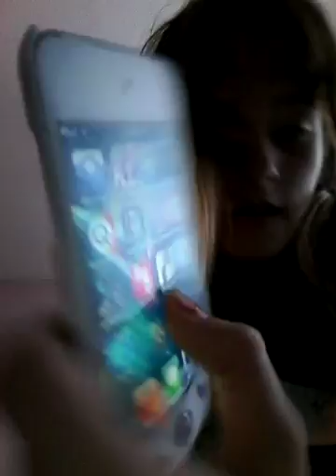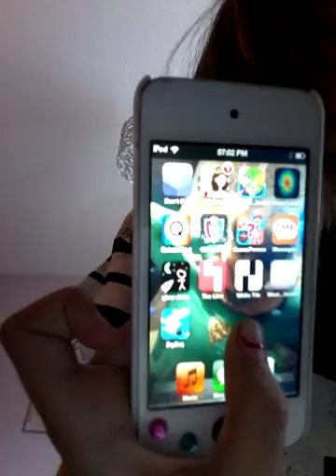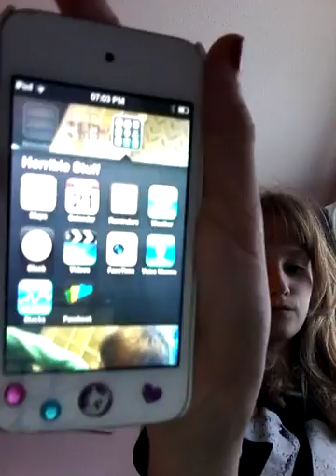What's on my ipod